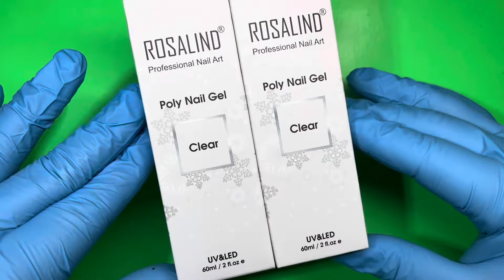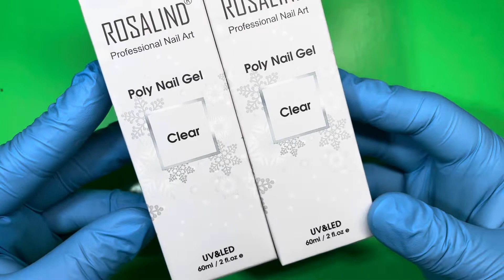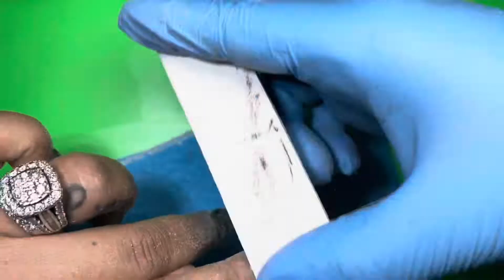Marble Ink Polygel | Rosiland Clear Polygel ✨🫣💅🏽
Hey Y’all! Thank you so much for taking the time out to watch my videos! I appreciate you!

Happy Shopping!!

(Valid on all Mediterranean Blue Products)

💅🏽Amazon Storefront

Silicone Practice Hand

Acrylic Nail Videos 💅🏼⬇️

Nail Tech School Vlogs

Registering for nail tech school & Come to Nail Tech School with me!! Everyday I’m in class!!